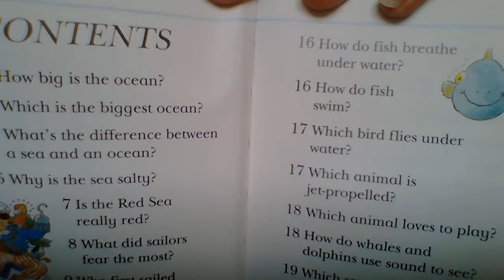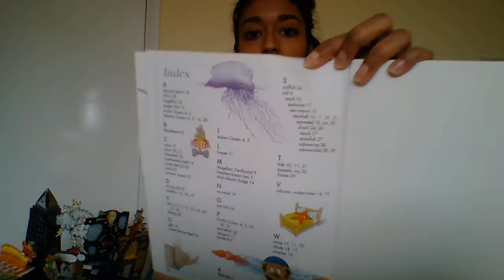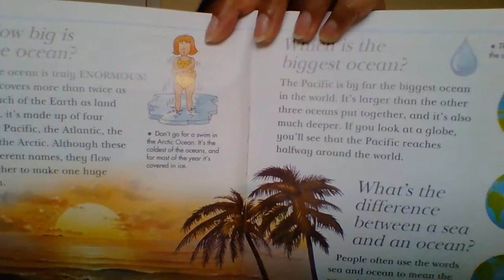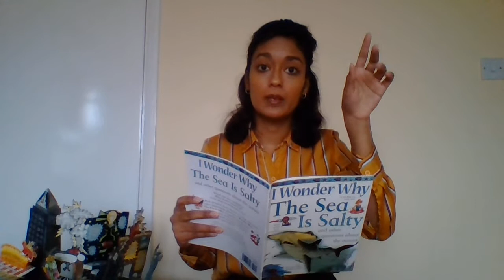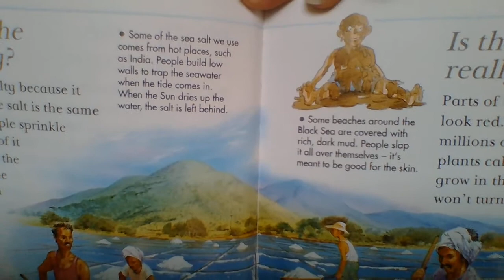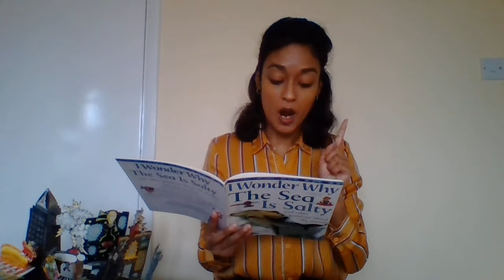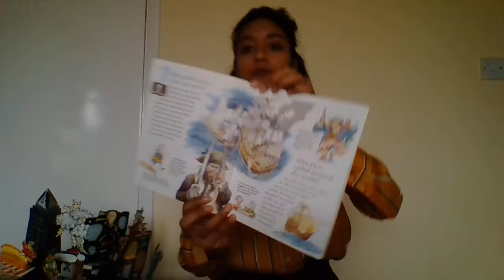Story Time - I Wonder Why The Sea is Salty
Hello! I hope you're all well :)
Today we will be reading a non-fiction book. There is a short task at the end.
Task: Read one non-fiction book or article on something you're interested in. Then, write 5 facts or a short paragraph to tell me about what you've learned.